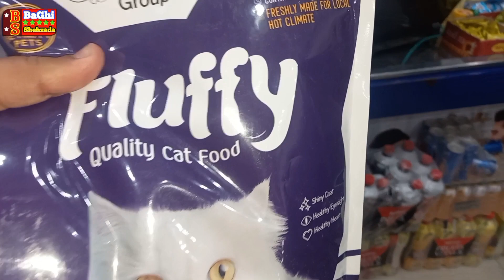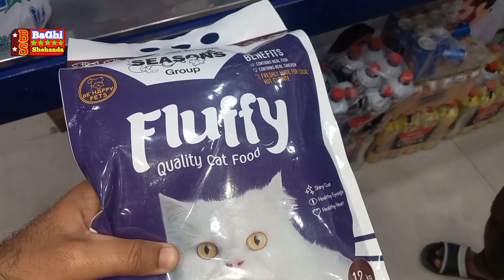Yeh Din Bhi Daikhny Thy | Car Ka Petrol Khatm Ho Gya | Petrol Mehnga Dhka Lgana Pra | BaGhi ShehZada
Narrator: Azhar Shehzad Khan
Subject:Yeh Din Bhi Daikhny Thy | Car Ka Petrol Khatm Ho Gya | Petrol Mehnga Dhka Lgana Pra | BaGhi ShehZada

I Hope So you will enjoy My All VLOGS. I Want to Show You How Pakistani Punjab Villager Lives their Life. Pakistani Punjab  Village Life Is The Traditional Rular Life Of The People Of Pakistan. Rular Life Is Peaceful. The Rular Villagers Of Pakistan commonly live in houses made Of bricks, clay or mud. Most Of Villagers are Farmer.
Socioeconomic Status among rular Punjab Village is often based upon the ownership of AgriculturalLand, Mostly Pakistani Punjab Rular Inhabitants livehoods is based upon the rearing of livestock.
A Village concil Means Panchayat That Overall controls of a Large  distributed system must grow out Of a smaller, Simple, local authority.  In Villages If any incident appear then Village Council  will sort out. The Main Festival is The small Villages of Pakistan Punjab celebrates Its wheat harvest at the end Of the summer.